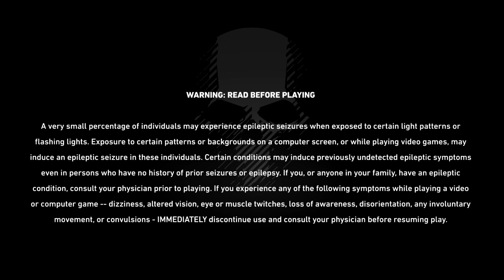Ghost Recon Wildlands Open Beta Funny Moments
Sir, where are your balls? LEFT 'EM BACK IN VIETNAM!